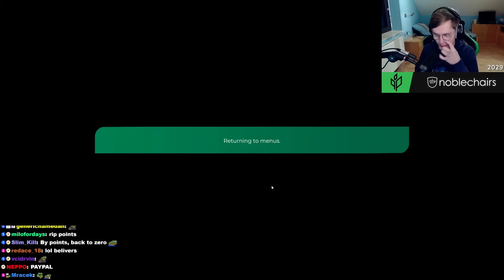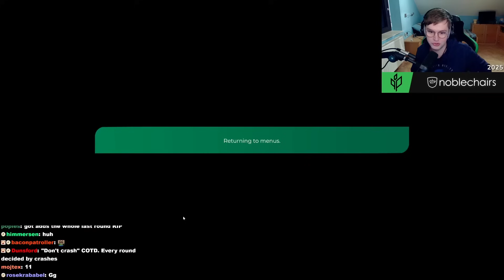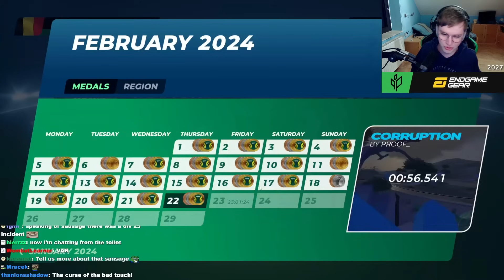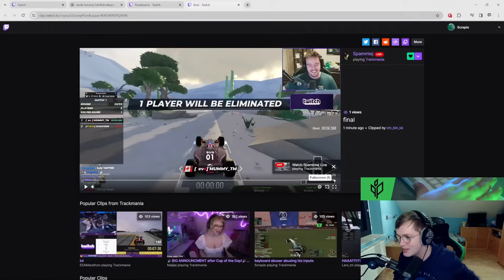This Cup of the Day is GORGEOUS! But is it GOOD?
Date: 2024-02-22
Map: Corruption by proof_